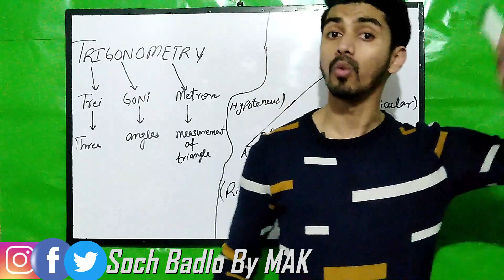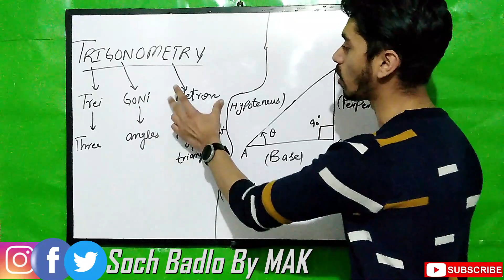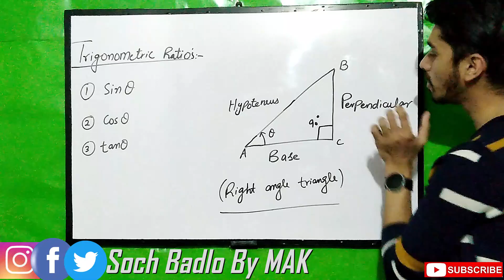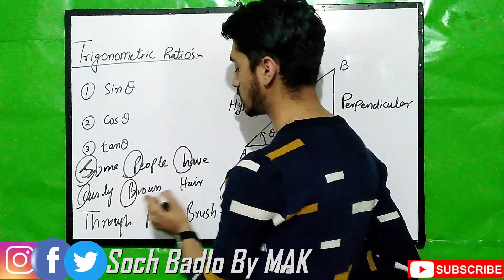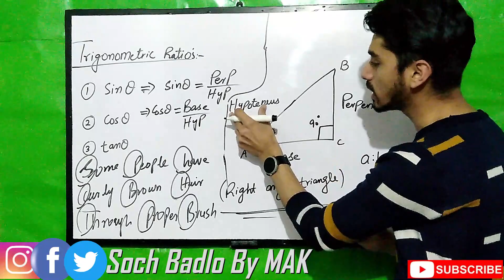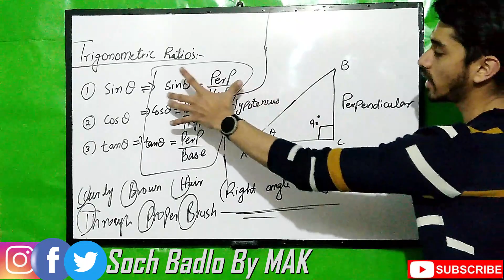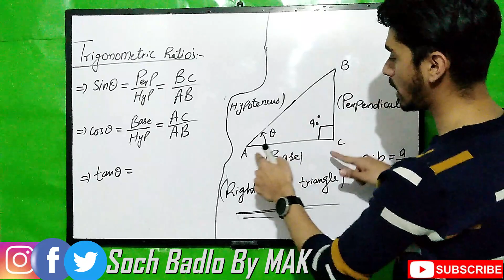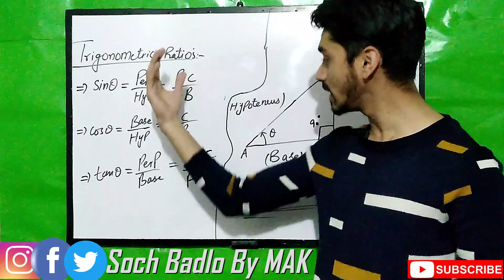Basic introduction to trigonometry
This video will helpful for those students who are suffering problems in understanding Chapter no: 04 Turning Effect of Forces of Grade 9th Physics

Topic: Basic introduction to trigonometry

You Can also visit other Lectures of Chapter no:04 Turning Effect of force